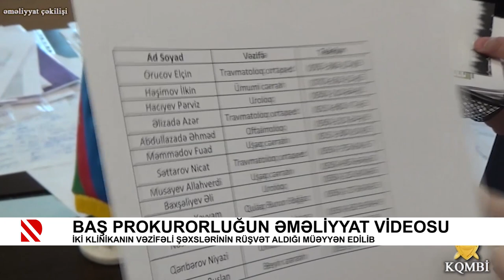Baş Prokurorluğun əməliyyat videosu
İki klinikanin vəzifəli şəxslərinin rüşvət aldığı müəyyən edilib